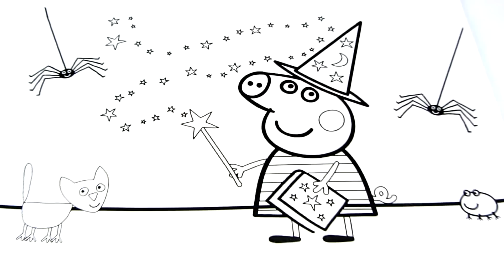Peppa Pig Daddy Pig Reading A Newspaper At Home Coloring Book Pages for children Video for Kids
Coloring pages for kids, صفحات التلوين للأطفال, 为孩子们着色页, Coloriages pour les enfants, Раскраски для детей, Dibujos para colorear para niños, Trang màu cho trẻ em, Páginas para colorir para crianças, Malvorlagen für Kinder, Mewarnai halaman untuk anak-anak, बच्चों के लिए रंग पेज.